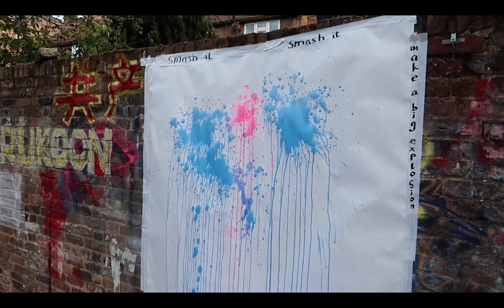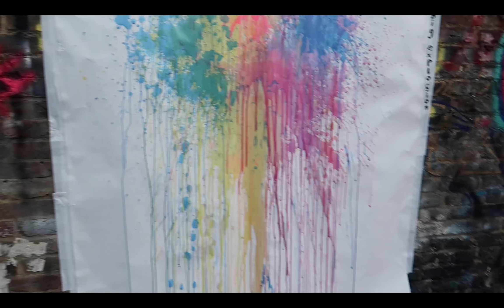part 1 GCD interact